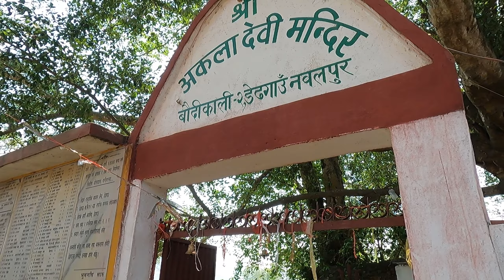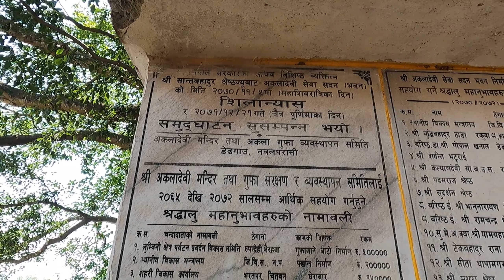Akaladevi Temple (Dedh Gaun) | अकला देवी मन्दिर | SHREE AKALADEVI TEMPLE, DEDGAUN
The Akaladevi temple is of key interest in the Dedh Gaun area due to its religion significance . Local legend has it that the place where the temple is located has a boulder alongside it. The boulder was thrown by a shepherd across to a field below but the next day the boulder was back to where it was. Believing that the boulder came back due to a form of super natural power, legend has it that the temple of Akaladevi was constructed to honor the super natural power in the Dedh Gaun area. The temple which is only confined to the four wall does not have a roof and is believed to be more than 200 years old. The temple has a 45 kg bell in its premises. A special prayer is held annually on the full moon night during the month of April locally known as Gujeri purnima. Believing that wishes and aspirations will be fulfilled if people whorship and make offerind at the temple, people from across Nepal but mainly from neighboring districts of Kaski, Tanahu, Syangja, Palpa, Chitwan and Gulmi come to this temple.

Akala Devi temple(Nepali :अकला देवी मन्दिर) is situated at Dedgaun, Nawalpur. It is a Shila type temple in Nepalese style. It is dedicated to Goddess Akala Devi. A small shrine honoring the goddess was present under a tree.  It is mainly followed by Hinduism religion people. Now days easy ease of reaching of road it was famous day by day.

My Action Camera- Gopro Hero 9 Black
Edited on - Premiere Pro 2023

🎬 Production Credits
✍️ Edited by: Rider Boy Bidur ( Rider_boy_bidur)
📷 Filmed by: संयोग शिशिर " ssbks"
💡 Produced by: RBB Creation - @rbbcreation

Please do not download and repost my videos on any social media channel.
If you find anybody doing so, please le me know and help me to report the video/ contains.